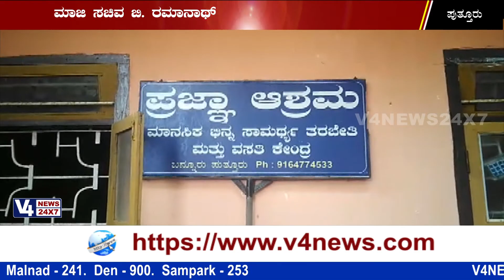ವಿಕಲಚೇತನ ಮಕ್ಕಳೊಂದಿಗೆ ಹುಟ್ಟುಹಬ್ಬವನ್ನು ಆಚರಿಸಿದ ರಮಾನಾಥ್ ರೈ